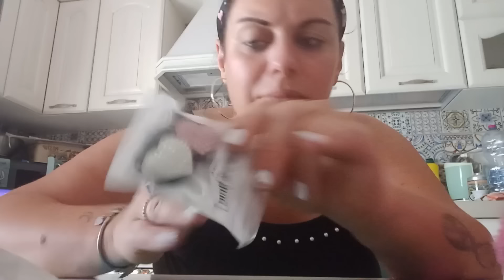Vlog tatuaggio per due + shein